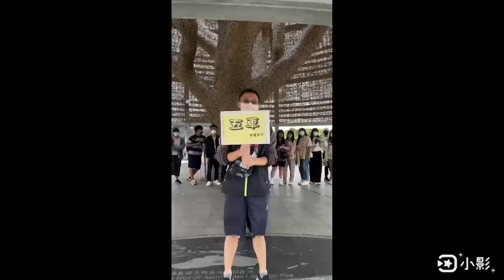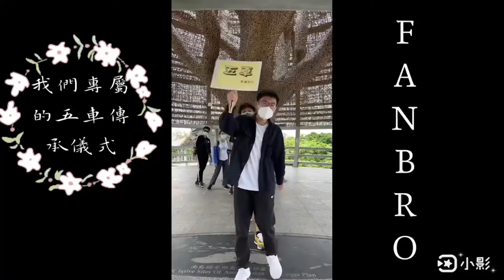新豐高中205